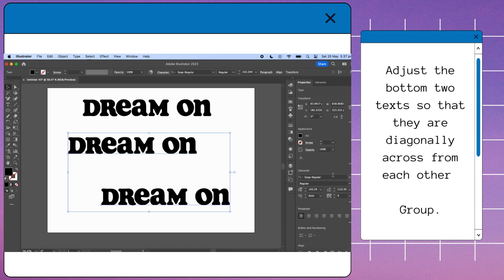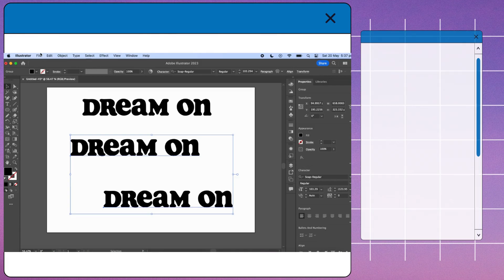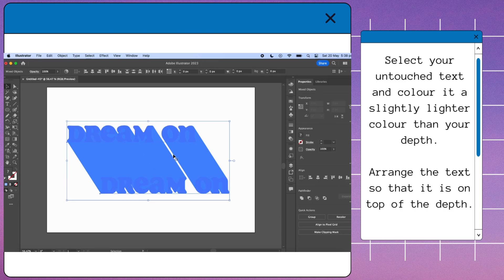How To Add Depth To Your Text In Illustrator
Are you ready to take your design skills to new heights and make your typography truly pop? Look no further!

In this channel, we specialise in teaching you the techniques, tips, and tricks to create stunning depth effects for your text designs using Adobe Illustrator. Whether you're a seasoned designer or just starting out, our step-by-step tutorials will guide you through the process, making it quick and easy to achieve professional-looking results.

Join us as we explore a variety of methods to add depth to your text, from simple drop shadows and embossing to more advanced techniques like perspective and 3D effects. With Adobe Illustrator's powerful tools and our expert guidance, you'll be able to transform ordinary text into eye-catching designs that grab attention and leave a lasting impression.

We believe that learning should be fun and accessible, which is why our tutorials are designed to be engaging and easy to follow. We'll break down complex concepts into manageable steps, ensuring that you grasp each technique thoroughly. Whether you're a graphic designer, a digital artist, or simply a creative enthusiast, this channel is your go-to resource for mastering text depth in Adobe Illustrator.

We're excited to embark on this learning journey with you and help you unlock the full potential of Adobe Illustrator. Get ready to bring depth and dimension to your text designs like never before. Let's dive in!